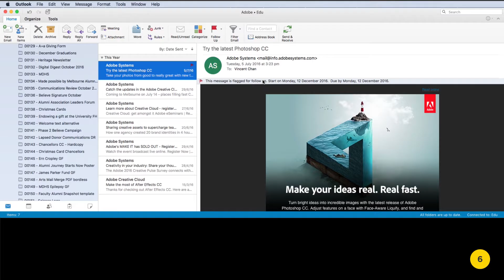OLDIE - How to flag emails: MS Outlook Tutorial #5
The best tutorial on how to red flag emails in Microsoft Outlook. Flags are a great Outlook feature for users who need help remembering important messages. If you can’t respond to an important email right away, you can flag that message to remind you to read it later.

INSTRUCTIONS:
Scroll over the email you want to flag
Click the flag icon on the top right
Alternatively click the 'Follow Up' button
The email is now flagged
Click the flag icon again to 'check off' the task

Don't waste time skimming videos to find that one action. These 20 Second Tutorials are quick, direct and straight to the point. You'll learn one task per video. No Intros. No mucking around. We're all business.

What are we offering for free?
❯ The Best Chrome tutorials
❯ The Best Google Maps tutorials
❯ The Best Youtube tutorials
❯ The Best Word tutorials
❯ The Best Excel tutorials
❯ The Best Outlook tutorials
❯ The Best Skype tutorials
❯ The Best Photoshop tutorials
❯ The Best Illustrator tutorials*
❯ The Best Indesign tutorials*
❯ The Best Apple (iPhone/Mac) tutorials*
❯ Special online tools - for all Marketing Professionals*

*good things take time - and these tutorials will too! Not too long though (we forecast within the next couple of months)...SWEET AS.

[ GIVE YOURSELF 20 SECONDS AND GET SMARTER ]

20.SECOND.TUTORIAL

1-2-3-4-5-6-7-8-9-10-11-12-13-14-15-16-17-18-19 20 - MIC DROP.